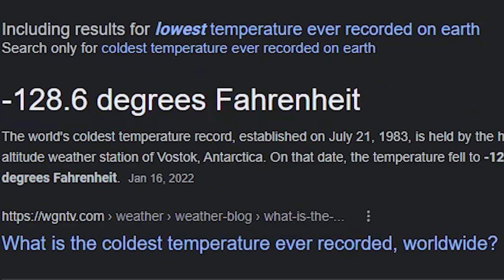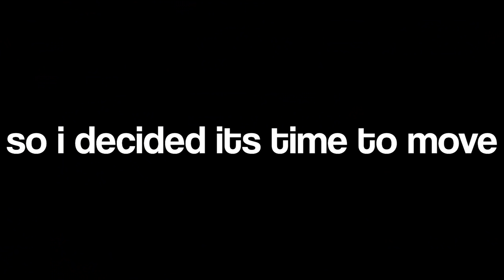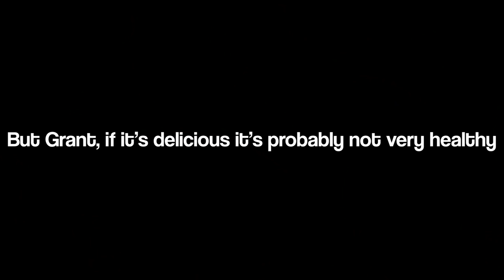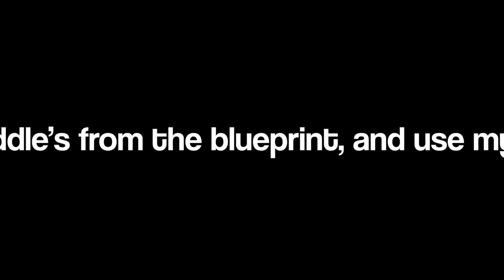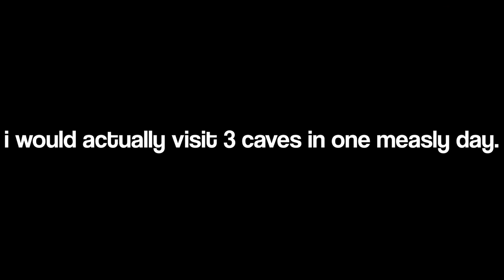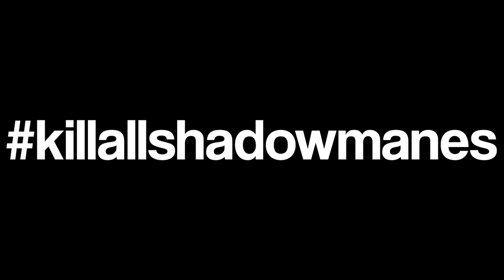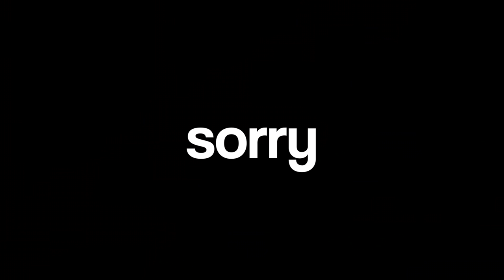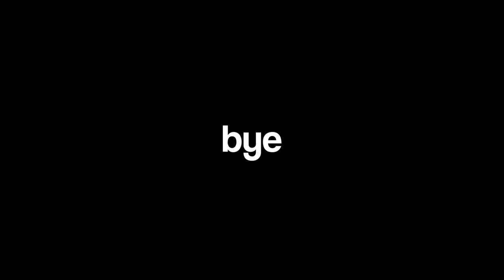I Spent 100 Days in Ark Antarctica... Here's What Happened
World Settings:
Difficulty Level: 1 (OfficialDifficultyOverride=5)
XP Multiplier: 5
Taming Speed: 5
Harvest Amount: 5
Mating Interval: 0.03
Baby Cuddle Interval Multiplier: 0.1
Baby Cuddle Grace Period Multiplier: 0.4
Crop Growth: 10
Everything else is default normal single player settings.

bye